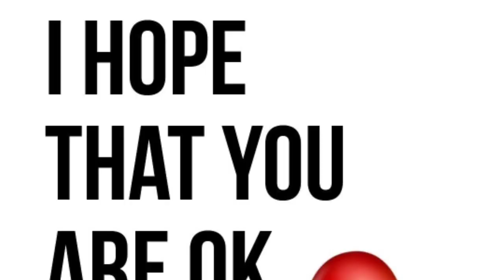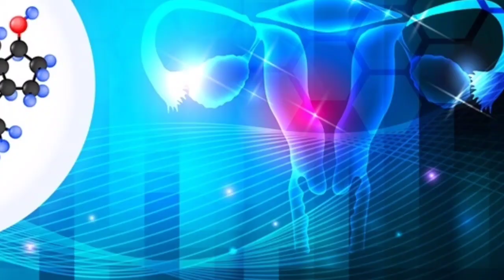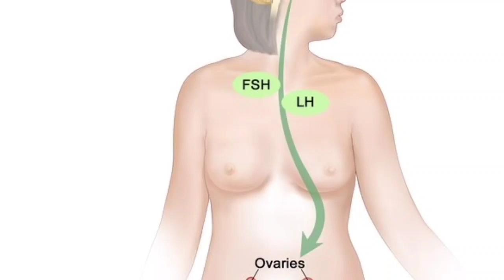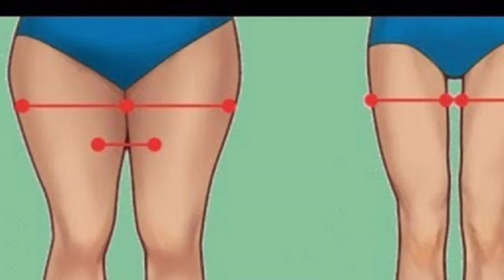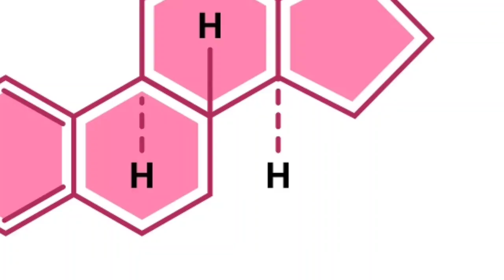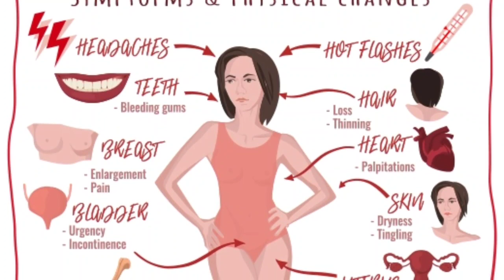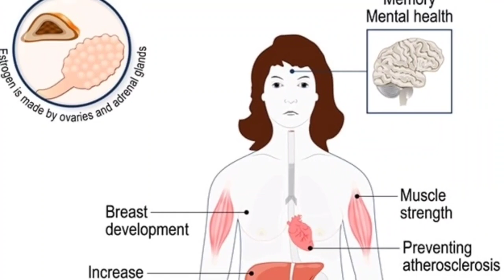estrogen hormone female reproductive system k leye kitna Zarori hai????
In this channel Your Health Tips you will learn Health tips in this video Your Health Tips iam telling you Health tips your health tips female health tips